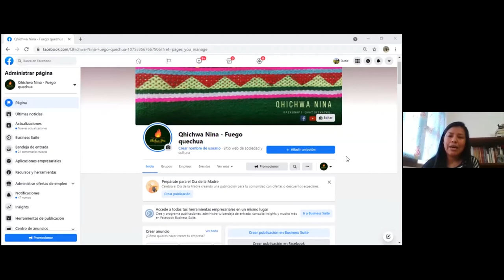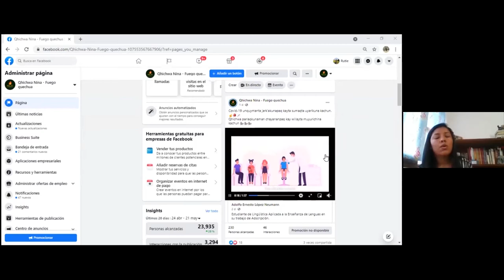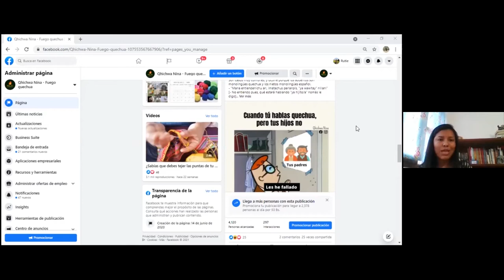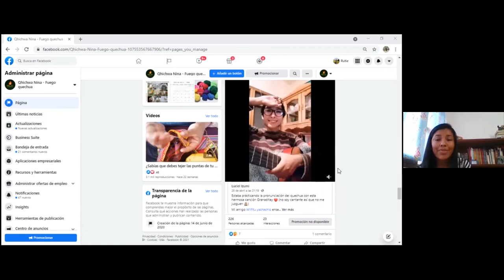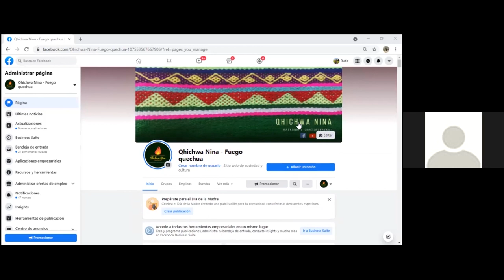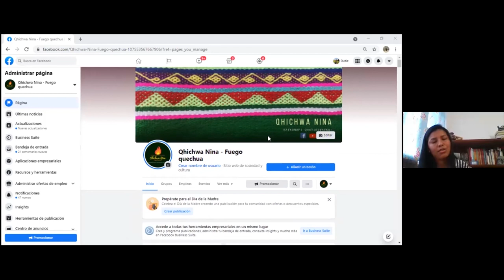Qhichwa Nina - III Encuentro de Activismo Digital de Lenguas Indígenas de Bolivia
Presentación del proyecto Qhichwa Nina - Fuego Quechua por Ruth Jimenez Nina en el 3er Encuentro de Activismo Digital de Lenguas Indígenas de Bolivia que se llevó a cabo en línea el 22 de mayo de 2021. El proyecto promociona la lengua quechua en internet.

El encuentro fue organizado por Rising Voices, Quri Q'intisitus, Voces Indígenas Urbanas y Jaqi Aru.